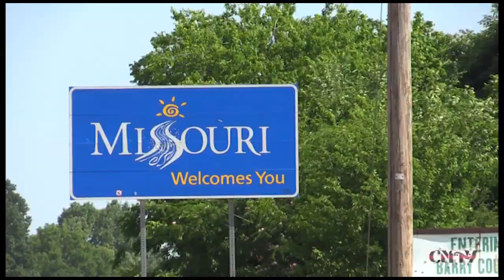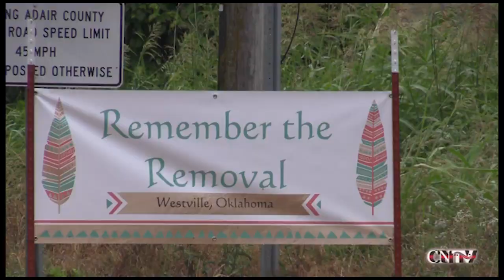Remember the Removal Riders Return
The 2018 Remember the Removal riders traveled the Northern route of the Trail of Tears going roughly 60 miles per day across Georgia, Tennessee, Kentucky, Illinois, Missouri and Arkansas, before ending their 1,000-mile journey in Tahlequah, the end point of the trail.

The ride in to Oklahoma through Lincoln, Arkansas was most anticipated because the riders knew they would be close to home. They didn’t let a little rain to stop them.   After they stopped all of the riders walked over the state line together. Remember the Removal bike ride ensures our future leaders don’t forget the past and always honor the sacrifices our ancestors made.